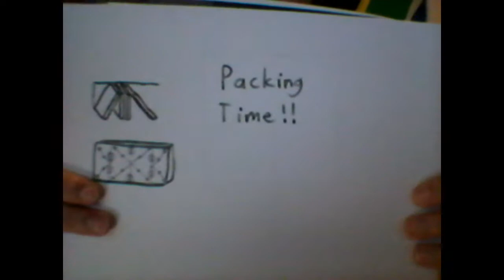The New House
The New House is my 4th Vlog.

Take a look inside, and see how my room changes from being nearly unfurnished, into my custom living area.
My little brother and I have been trying out our new scooters as well.

Comment what ya'll think.